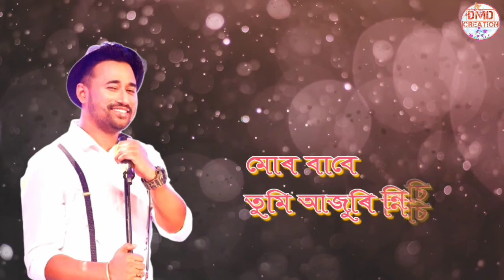Mur Babe - Simanta Shekhar | Preety Kongana | Lyrics Video | Full HD|DMD CREATION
Song-Mur Babe
SINGER -- SIMANTA SHEKHAR
Lyrics -Nagen Choudhury
Album-Apsara
___________________________________________ আশা কৰিছো আপুনি এই ভিডিঅতো চাই নিশ্চয় ভাল পালে।যদি ভিডিঅতো ভাল লাগিল তেন্তে ভিডিঅতো এটা Like দিবলৈ নাপাহৰিব আৰু ভিডিঅতো আপোনাৰ সকলো বন্ধবগলৈ Share কৰক আৰু যদি মোৰ এই চেনেলটো আপোনি এতিয়ালৈকে Subscribe কৰা নাই তেন্তে Subscribe কৰি লওক আৰু কাষতে থকা👉🔔👈চুই দিব যাতে মই দিয়া নতুন নতুন ভিডিঅবোৰ সকলোতকৈ আগতে চাবলৈ পায়। ___________________________________________ ➡️DMD CREATION is not associated with any way of this music . The video is an honest and harmless attempt at creating an entertaining video . We don't intend in any way to misuse singeR's works. If in any case singer's team feel that this video should be removed. We will do that at the latest. We request you to not issue a copyright take down request from YouTube as that  will causes irrevocable damage to this channel.

Nonprofit, educational or personal use tips the balance in favour of far use.